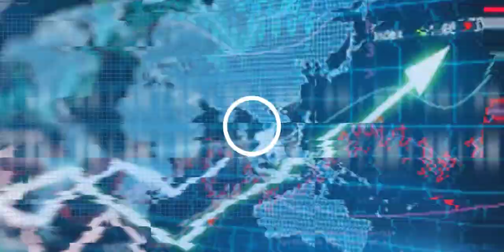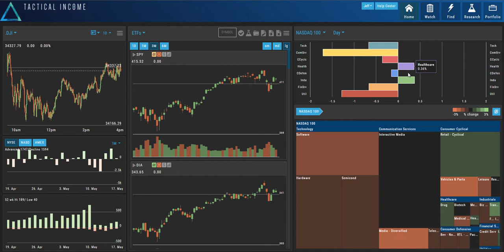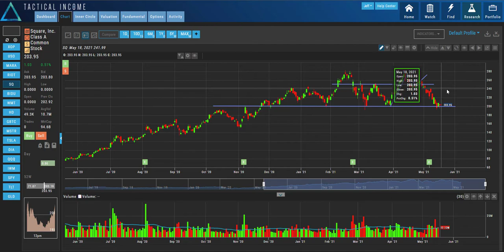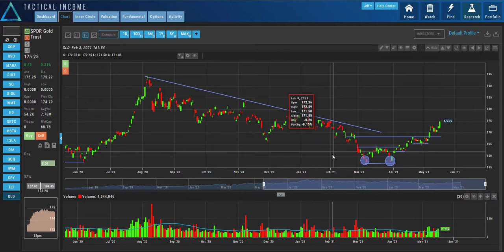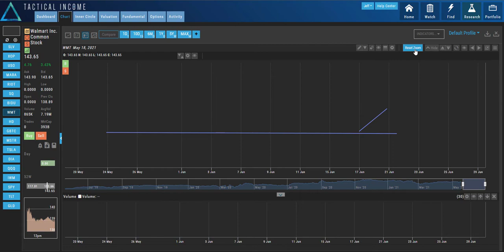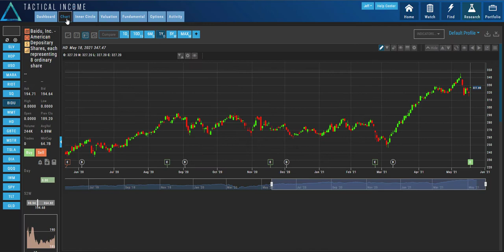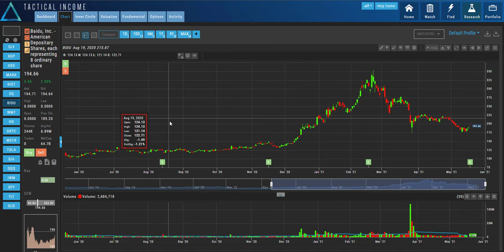Best Stock and Options Trades Today |USO XOP HD WMT BIDU | May 18, 2021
With Bitcoin (GBTC) showing weakness; It is important to look at other asset classes and stocks that will be affected. MicroStrategy (MSTR), Square (SQ), Riot Blockchain Inc (RIOT), Marathon Digital (MARA) there will be opportunities. Be prepared.

Chinese internet giant Baidu (BIDU) reported strong earnings and sales results. Baidu earned an adjusted $1.89 per share on sales of $4.29 billion.
Baidu stock jumped nearly 4% ahead of the open. Use these strategies to take advantage of a possible next move.

Walmart (WMT) tops Q1 earnings estimates, raises outlook as the company sees 'pent-up demand throughout 2021.'

Home Depot Inc (HD) on Tuesday reported a bigger-than-expected 31% jump in quarterly same-store sales.

Remember: TRADE WITH AN EDGE!!!